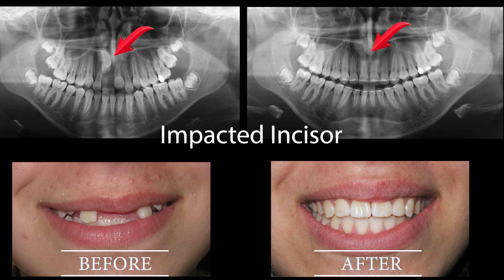🔥Unexpected orthodontic impaction🔥 and OPEN BITE timelapse. HOW BRACES WORK.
🔥Comment ⬇ below what do you think about this lifechanging treatment of 3 years?
🔥Unexpected orthodontic impaction 🔥
BRACES TIME LAPSE! Open bite correction with an Impacted incisor!